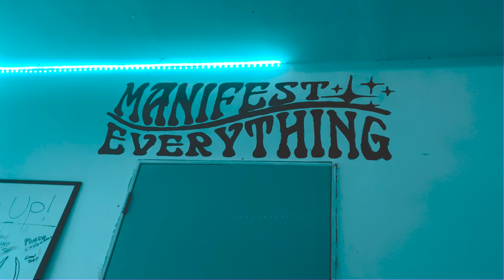Shaudy Kash - The Old Me